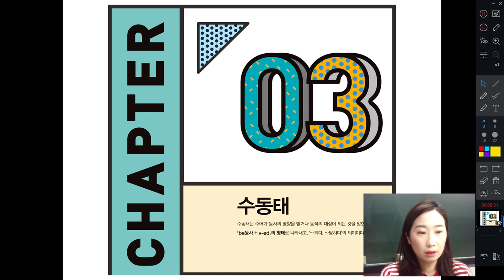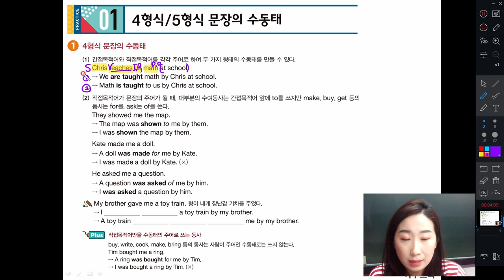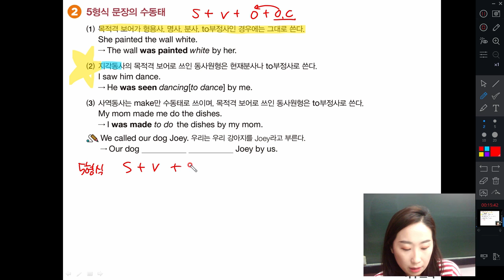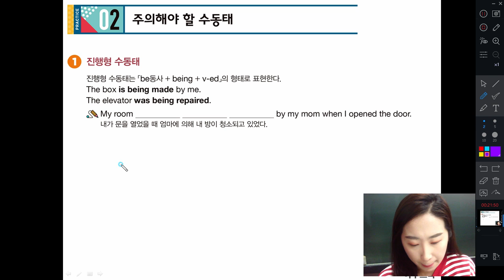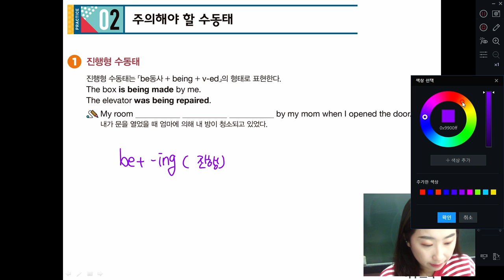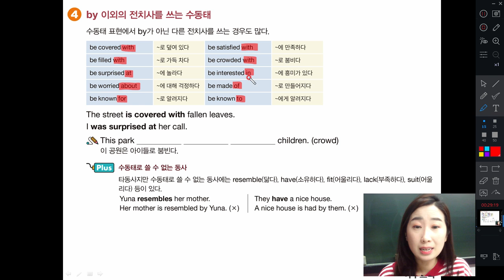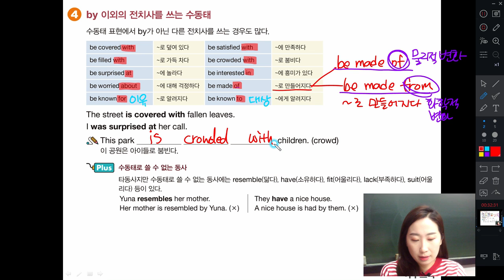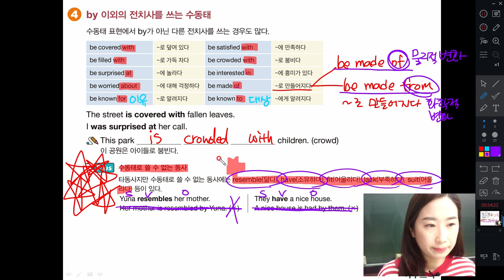12/30(수) 중2 Grammar Master 3 (두번째영상)